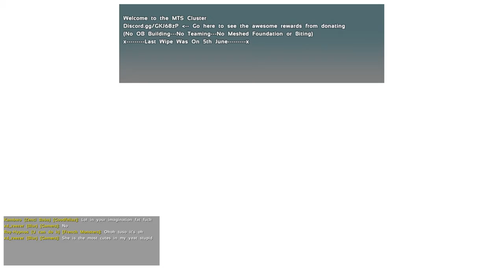Playing Ark I Guess =/